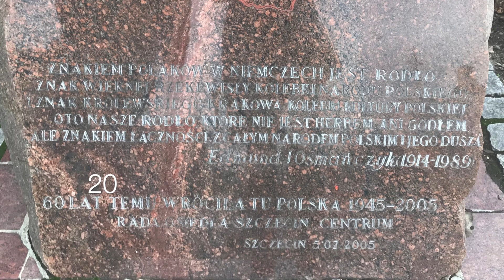Polonya Szczecin 17